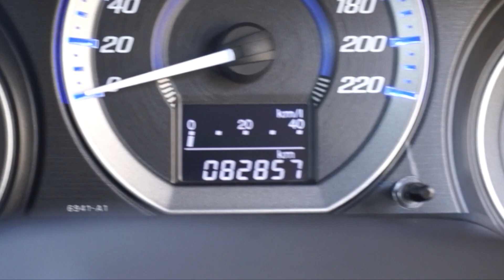รถเข้าใหม่ รีวิวด่วน CITY !!!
Spce: ปี 2012 Honda City 1500cc รุ่น V auto สีบรอนท์เทา ไมล์เนอร์เชล ไฟท้าย2ขีด

ประหวัติการใช้งาน: รถทะเบียน 1 กข9268 เป็นรถขับมือแรก น่าใช้ ดูแลรักษามากๆ เช็คศูนย์ทุกระยะ มีBookservice วิ่ง 80000กิโลเมตร ไมล์แท้ เข้าศูนย์ที่ ออนด้าตลอด มีBookservie ยืนยันเจ้าของเป็นผู้หญิงใช้ ขับไปกลับบ้านวันละไม่กี่กิโล ภายในสะอาด รับประกันคุณภาพว่ารถคันนี้น่าใช้มากและสวยกริปจริงๆ ..เชิญมาชมและทดสอบรถได้นะค่ะ...รับประกันความพึงพอใจ 5วันทันที.ย้ำอีกครั้งเป็นรถน่าใช้เป็นที่สุด...
-เรากล้าท้าเลยค่ะหากไม่ตรงกับความเป็นจริง ยืนดีจ่ายค่าเสียเวลาทันที 100000 บาทให้ท่านได้สบายใจ..)